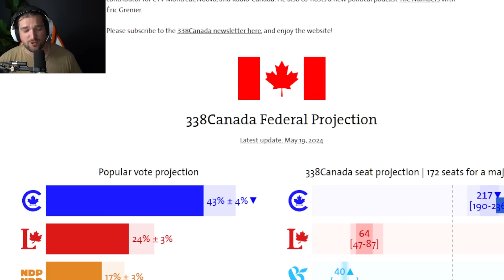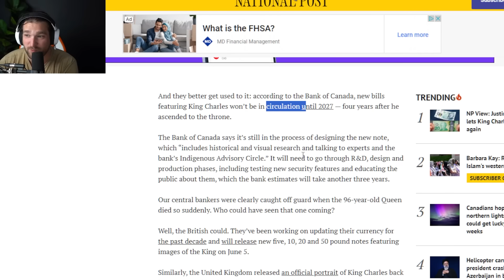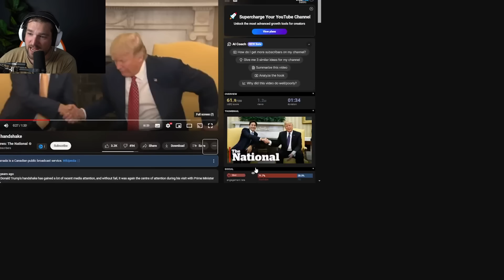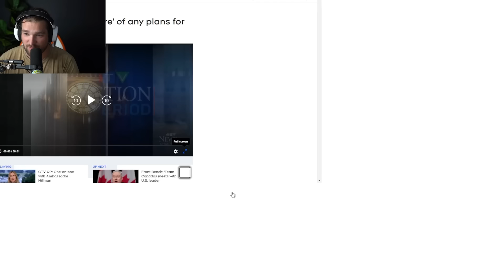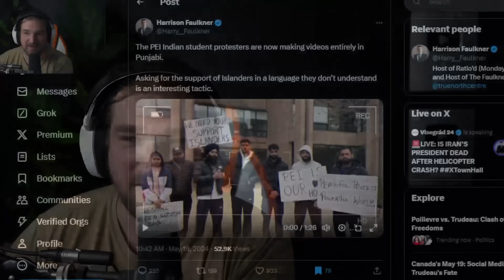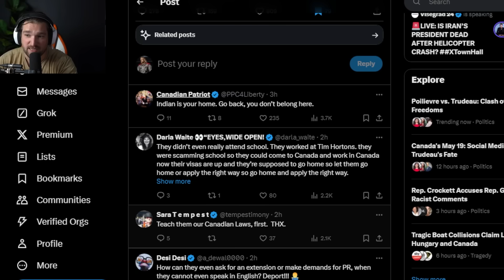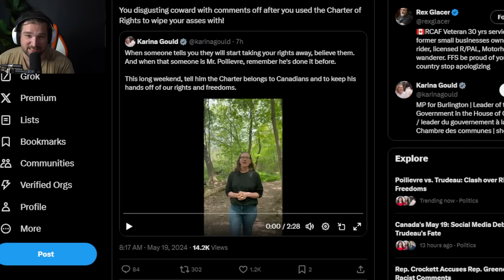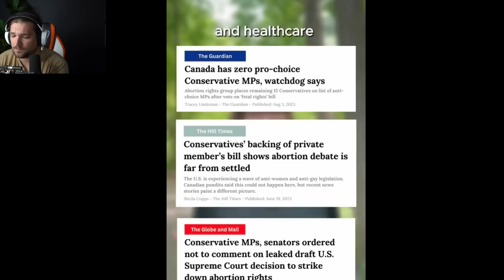Justin Trudeau Goes Into PANIC MODE As THOUSANDS Of Angry Canadians SWARM HIM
ETH: 0x248b47236be127ad184AB971E277b373D18eBe27